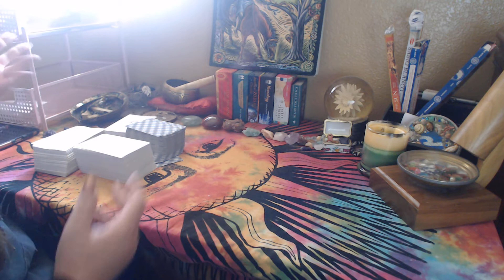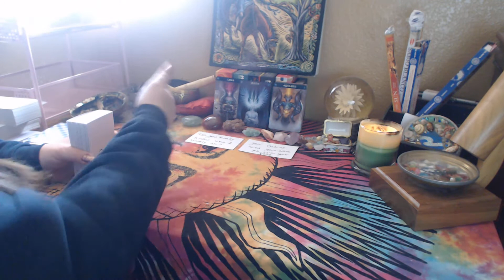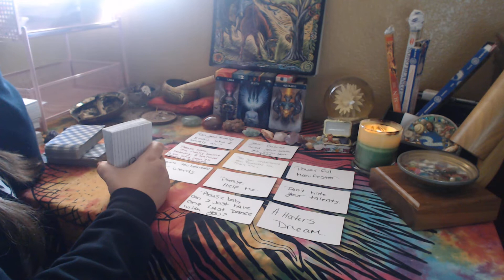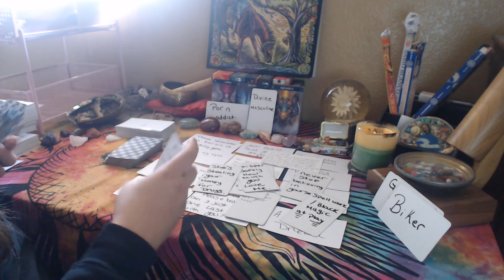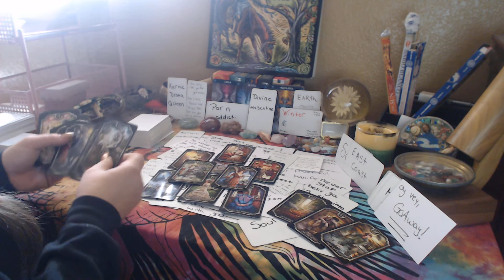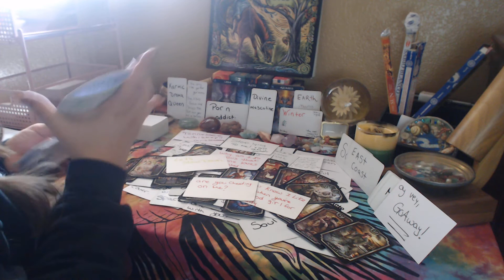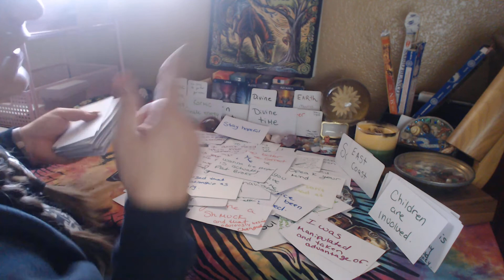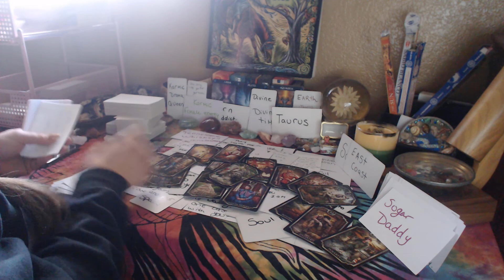Karmic drama queen thinks DMs cheating on her all the while she leaves DM to go home to her family